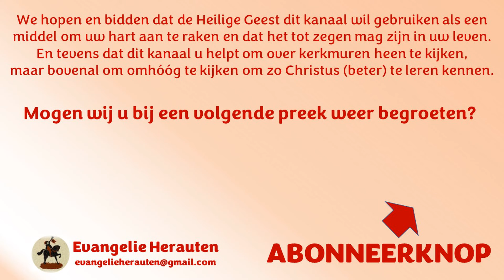Ds. P. den Ouden | Johannes 20: 11-18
11 En Maria stond buiten bij het graf, wenende. Als zij dan weende, bukte zij in het graf;
12 En zag twee engelen in witte klederen zitten, een aan het hoofd, en een aan de voeten, waar het lichaam van Jezus gelegen had.
13 En die zeiden tot haar: Vrouw! wat weent gij? Zij zeide tot hen: Omdat zij mijn Heere weggenomen hebben, en ik weet niet, waar zij Hem gelegd hebben.
14 En als zij dit gezegd had, keerde zij zich achterwaarts, en zag Jezus staan, en zij wist niet, dat het Jezus was.
15 Jezus zeide tot haar: Vrouw, wat weent gij? Wien zoekt gij? Zij, menende, dat het de hovenier was, zeide tot Hem: Heere, zo gij Hem weg gedragen hebt, zeg mij, waar gij Hem gelegd hebt, en ik zal Hem wegnemen.
16 Jezus zeide tot haar: Maria! Zij, zich omkerende, zeide tot Hem: Rabbouni, hetwelk is gezegd, Meester.
17 Jezus zeide tot haar: Raak Mij niet aan, want Ik ben nog niet opgevaren tot Mijn Vader; maar ga heen tot Mijn broeders, en zeg hun: Ik vare op tot Mijn Vader en uw Vader, en tot Mijn God en uw God.
18 Maria Magdalena ging en boodschapte den discipelen, dat zij den Heere gezien had, en dat Hij haar dit gezegd had.